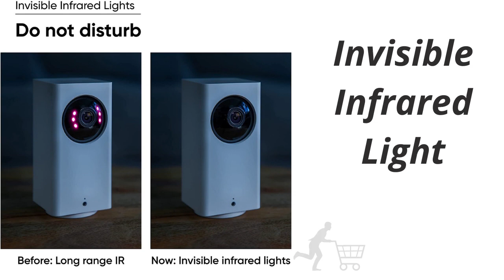Wyze Indoor Smart Home Camera with Color Night Vision | Review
Wyze Cam Pan v2 1080p Pan/Tilt/Zoom Wi-Fi Indoor Smart Home Camera with Color Night Vision, 2-Way Audio, Compatible with Alexa & The Google Assistant, White

Product description

Indoor/Outdoor Usage Indoor
Brand WYZE
Controller Type Google Assistant, Amazon Alexa
Pan, tilt, and zoom: Control remotely using the Wyze app so you can see the whole room, fast. Or monitor a room automatically by setting 4 predefined waypoints. Panning has a 360° left/right rotation range and tilting has a 93° vertical up/down range.
Now with Color Night Vision: Record night time video in full, vivid color in environments up to 25x darker than traditional cameras.
Livestream from anywhere in full 1080p HD: See inside your home in real time using your mobile device.
Two-way audio: Speak with anyone you care about through the Wyze app.
Motion & Sound detection: Records video when motion & sound are detected and sends an alert to your phone.

ASIN B09DRCFF81
Item model number WYZECP2